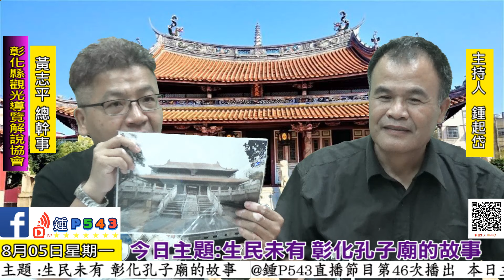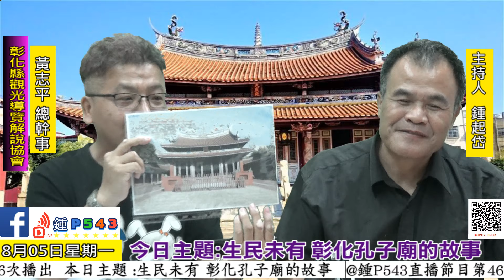(鍾p543)台灣地方文化系列-彰化孔子廟(2019-08-05)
彰化孔子廟原為彰化縣學所在，昔日在縣治東門內，南向。清雍正元年（1723年）彰化設縣。清雍正四年（1726年），由知縣張鎬主其事，聘請大陸漳州、泉州、潮州師父，由大陸將建築材料船運來台，創建彰化孔子廟。初建之時規模已具，中為大成殿，兩側為東西廡，前為甬道、大成門（戟門），東為義路，西為禮門，前有檽星門，後為崇聖祠，右為明倫堂，堂後為學廨。8/5鍾p543第46次直播主題：生民未有，彰化孔子廟的故事邀請黃志平(彰化縣觀光導覽解說協會總幹事)分享彰化建縣300年及彰化孔廟滄桑，歡迎好友分享及點贊!